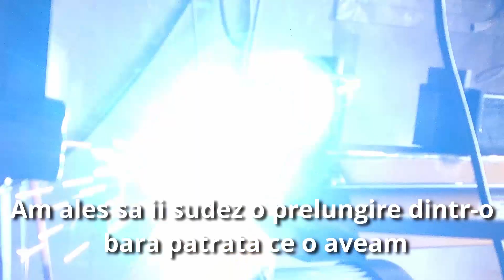Forging press from Log splitter 5 tones, Part2, build finish and test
Forging press from Log splitter 5 tones, adjusting command for one hand, and testing with hot steel. Hope you like it,